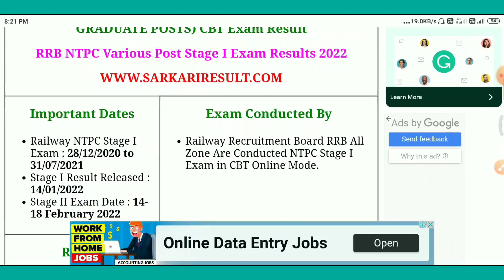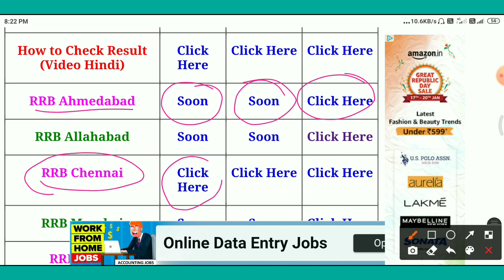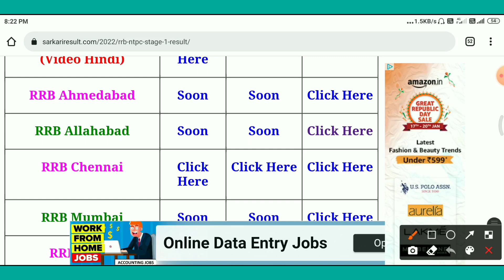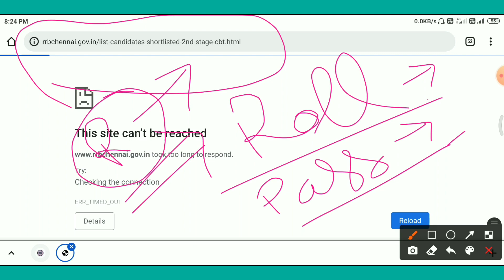RRB NTPC RESULT ll CUT OFF ll हुआ जारी ll जल्दी देखे ll 2022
RRB NTPC RESULT DECLARED Check Your Result Cutoff

सरकारी नौकरी है जरुरी के इस दौर में बहुत से लोग तैयारी करने आते हैं लेकिन मायूस होकर चले जाते हैं क्योंकि मेहनत और सफलता के बीच एक कड़ी "सही रणनीति" को लोग महत्व नही देते और Quality Education की जगह Quantity देखतें हैं | आपके इसी तरह कई कमियों को दूर करने  के VR PERFECT STUDY POINT के विवेक कुमार  के कुशल मार्गदर्शन में  छात्रों के प्यार और विश्वास को बरकरार रखने के लिए UPSI, UP Police Constable, SSC GD, UPTET, SUPER TET, PCS Pre Cum RO/ARO, High Court RO/ARO, Nitin Sir Hindi Individual, Maths Individual आदि बैच प्रारंभ किये गये हैं | आप अपनी तैयारी कर सकते हैं और दूसरें छात्रों के साथ शेयर भी जरुर करें -

for purchases such as criticism comments, news, reporting, teaching, scholarship, and research,
vr perfect study point द्वारा छात्रों के लिए उपलब्ध सुविधाएँ

ntpc results kese dekhe
ntpc ki cut off kitni gyi hai
mumbai cut off
all ntpc cut off
rrb ntpc results kha par dekhe
result ntpc ka kese dekhe
rrb ntpc result out
rrb ntpc cbt1 result and cutoff
rrb ntpc cbt 1 cut off
rrb ntpc cbt1 result official
rrb ntpc result out complete information